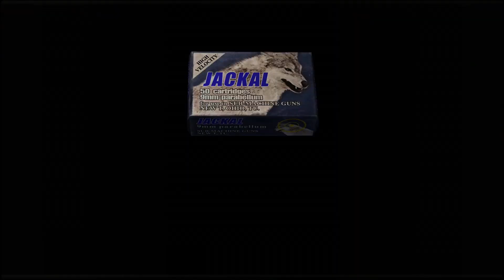Resident Evil 4 Part 40 - Ansturm auf die Insel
Wir sind nun auf der Insel zu der Ashley gebracht wurde. Hier erwarten uns neue Gegnertypen mit Elektrostäben und teilweise auch mit Helmen. Außerdem werfen manche von ihnen auch sehr gerne Dynamit.

Have Fun!

Spezieller Dank an meinen Patron Wichteleintv.